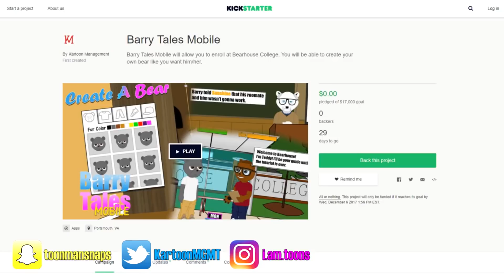Lil Ron Ron: Season 3 - Episode 6 "Autograph"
PSN: Cartoonconect